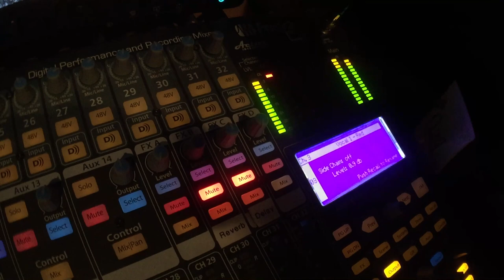BUBBLE SOCCER ⚽️ - VLOG #26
September, 2016

Gear I use to Motovlog
GoPro 4
GoPro 3

iPhone XS